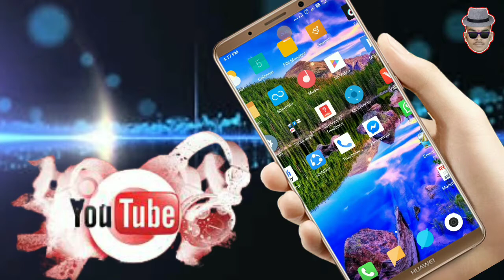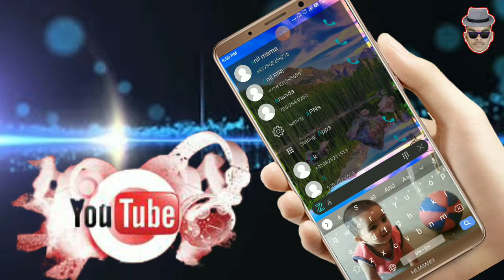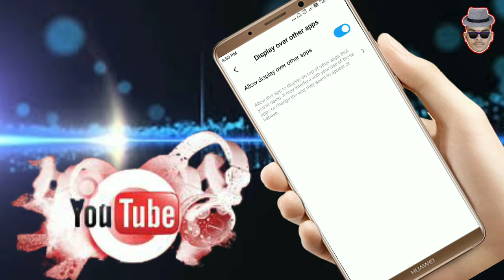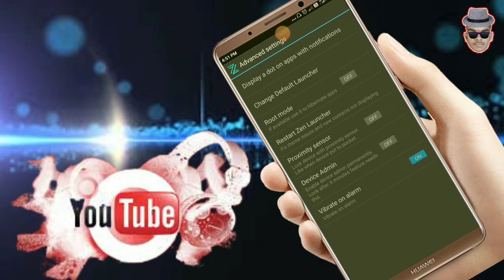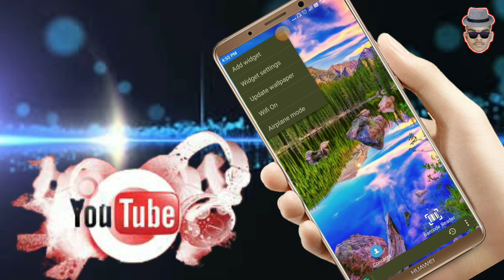Android मोबाईल चे नवीन लॉन्चर लॉन्च नव्या स्टाईल मध्ये new application lonch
धन्यवाद...